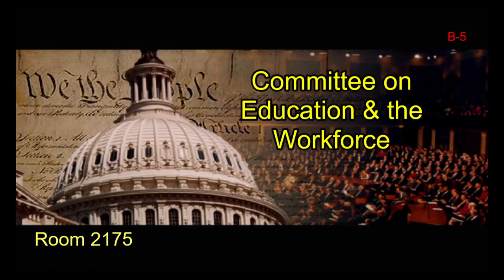Hearing on “On-The-Job: Rebuilding the Workforce Through Apprenticeships.”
SUBCOMMITTEE ON HIGHER EDUCATION AND WORKFORCE DEVELOPMENT hearing at 10:15 a.m. in room 2175 Rayburn House Office Building.